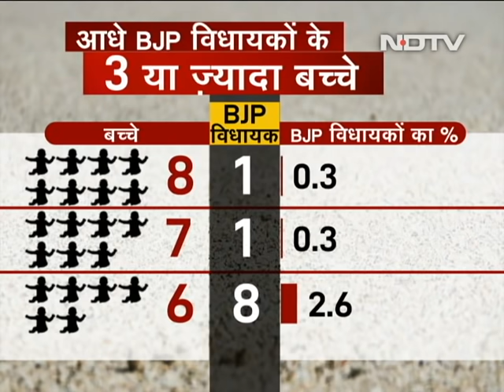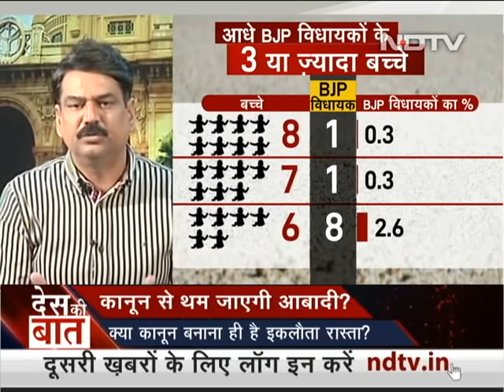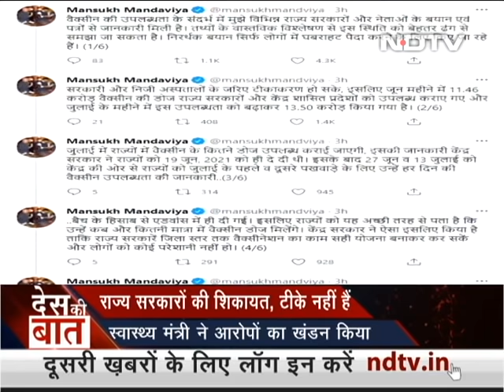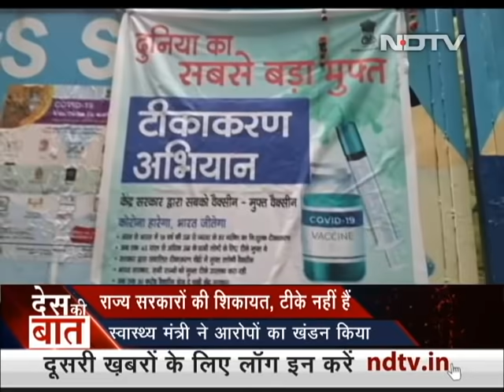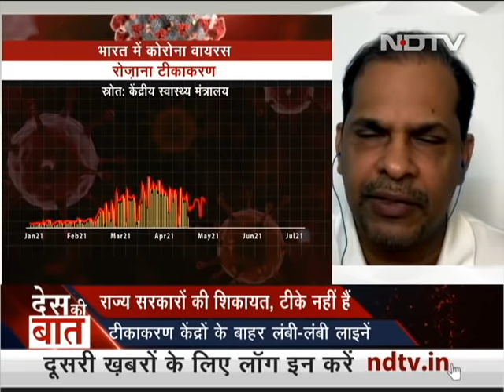Des Ki Baat: Supreme Court Notice To UP For Allowing Kanwar Yatra Amid Covid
Des Ki Baat - July 14, 2021: The Supreme Court on Wednesday issued a notice to the Uttar Pradesh government over its decision to allow the Kanwar Yatra from next week despite the threat of a third wave of the pandemic. The court, which took up the matter suo motu (on its own), said citizens were "perplexed" by the yatra being permitted at a time when Prime Minister Narendra Modi and medical experts have warned against large gatherings and urged people to follow social distancing and other Covid protocols. A notice has also been issued to the Uttarakhand government, which cancelled the yatra in its districts, and the Centre. The next hearing is set for Friday.